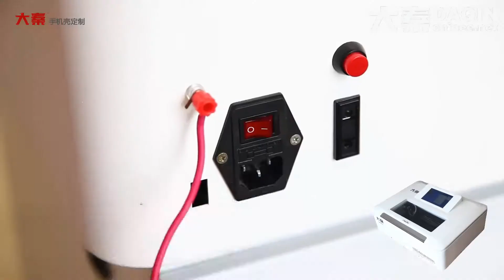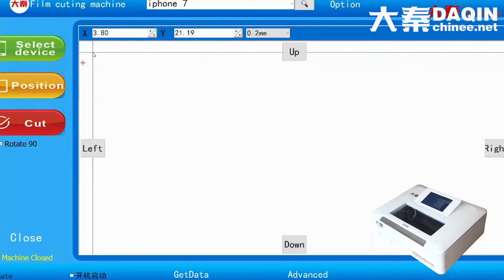Myanmar home business ideas for women 2020 ^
Start own small business of making screen protector and mobile skin for any brand mobile phone such as Samsung, iPhone, LG, HTC, Huawei, Coolpad, Lenovo, Lumia, Xiaomi, Smartisan, ZTE, OPPO, Vivo, Blackberry...etc. Start your own small business with this machine easily.